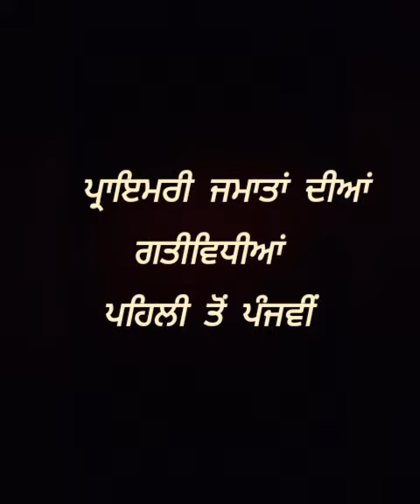ਸਮਰ ਕੈਂਪ ਦੂਜੇ ਦਿਨ ਵਿੱਚ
ਸਰਕਾਰੀ ਪ੍ਰਾਇਮਰੀ ਸਕੂਲ ਰੁੜਕੀ ਬਲਾਕ ਗੁਰਾਇਆ-1